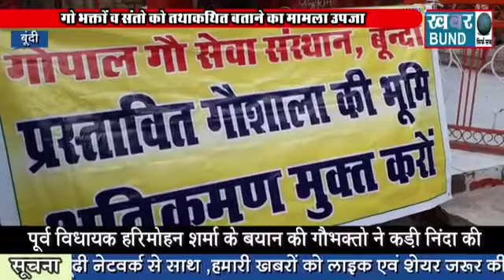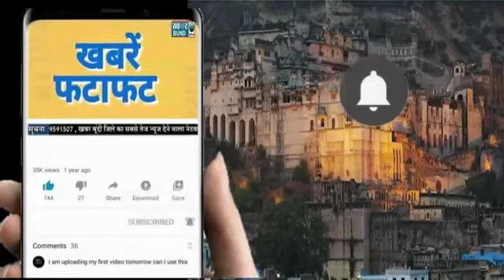कांग्रेस प्रदेश उपाध्यक्ष हरिमोहन शर्मा द्वारा संत समाज व गो भक्तों को अपशब्द बोलने पर भड़के गोभक्त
Video from Rajesh Khoiwal